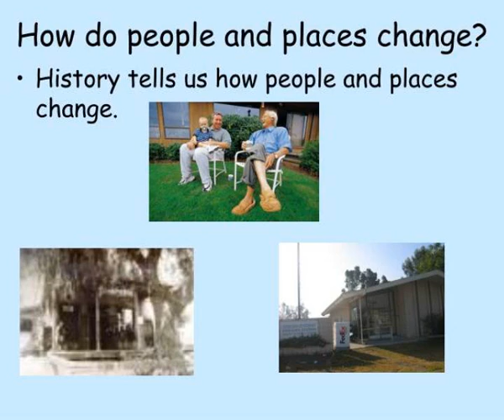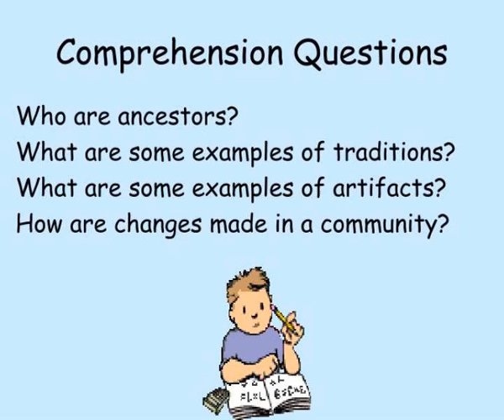families today and long ago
Families Today and Long Ago.  By  Mari Burns.  How do people and places change?.  History tells us how people and places change.  Ancestors Help Us Learn About Our Family History.  Ancestors are family members that came long ago.  Traditions can be passed  Family Artifacts  Pictures. Slideshow 3033955 by nowles
 show1 : Families today and long ago

 show2 : How do people and places change

 show3 : Ancestors help us learn about our family history

 show4 : Time lines help us map out our family histories

 show5 : Communities are places where people live and work together

 show6 : Fun facts

 show7 : Comprehension questions

 show8 : Works cited